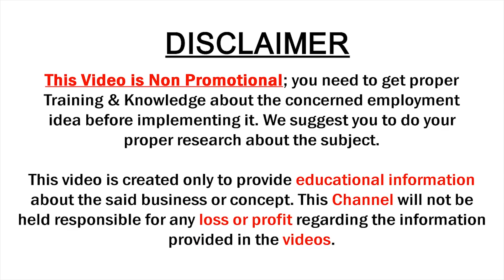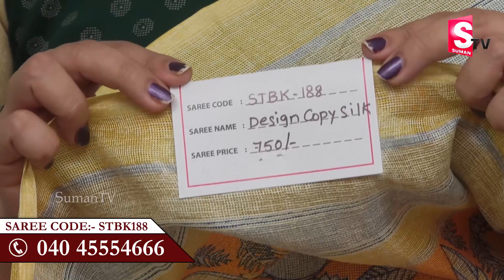Designer Silk Saree With Price || Latest Designer Silk Saree Collection 2019 | SumanTv Sareee House